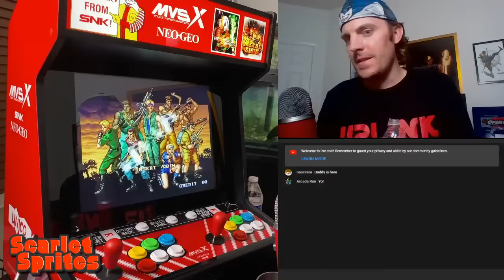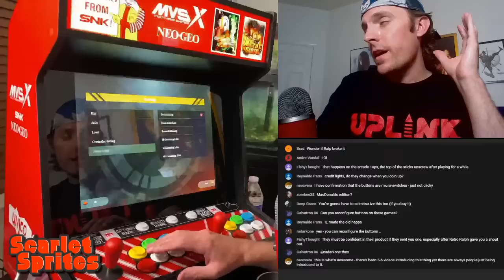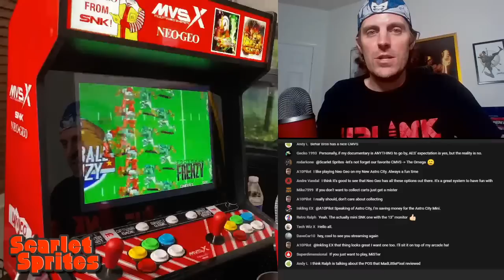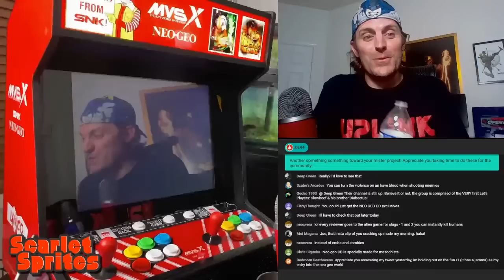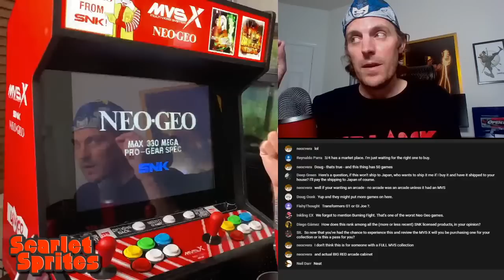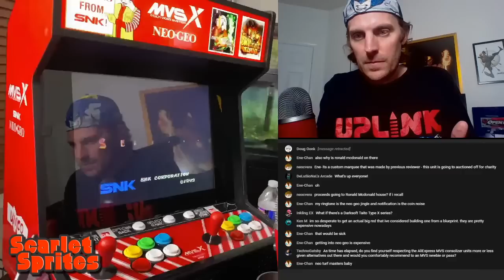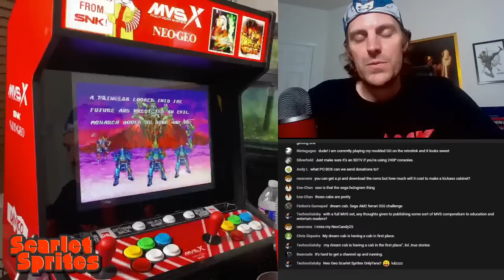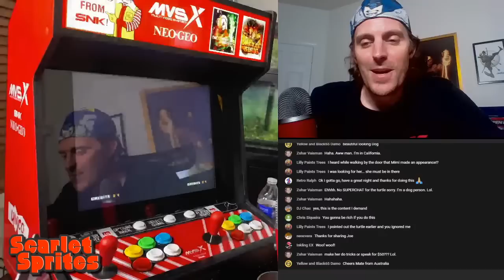Neo Geo MVSX *Live Chat & Chill*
Taking a live look at the Neo Geo MVSX by Unico.  This arrived just hours ago so I'm still discovering things here.  Come hang out!